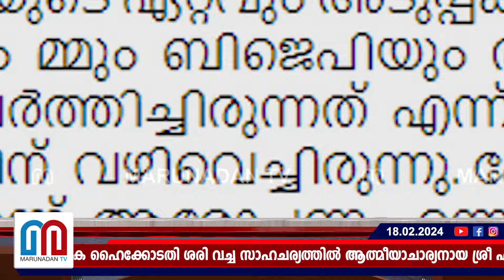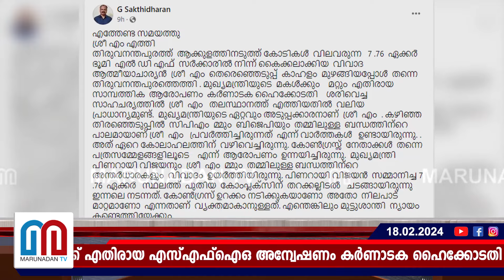ശ്രീ എം,ആർഎസ്എസ് - സിപിഎം പാലമാണെന്നും ആരോപണം I G Sakthidharan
മാസപ്പടി കേസിൽ മുഖ്യമന്ത്രിയുടെ മകൾ വീണ വിജയന്റെ ഉടമസസ്ഥതയിലുള്ള എക്‌സിലോജിക് കമ്പനിക്ക് എതിരായ എസ്എഫ്‌ഐഒ അന്വേഷണം കർണാടക ഹൈക്കോടതി ശരി വച്ച സാഹചര്യത്തിൽ ആത്മീയാചാര്യനായ ശ്രീ എം തിരുവനന്തപുരത്ത് എത്തിയതിൽ പ്രാധാന്യമുണ്ടെന്ന് മാധ്യമപ്രവർത്തകൻ ജി ശക്തിധരൻ.